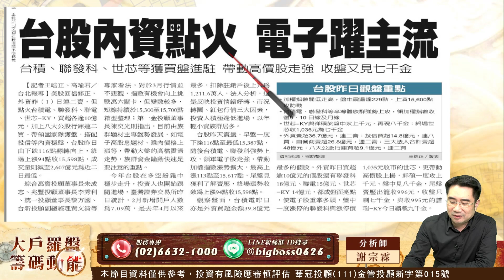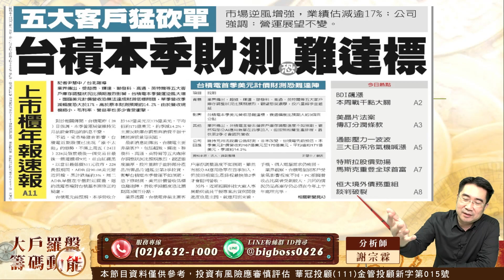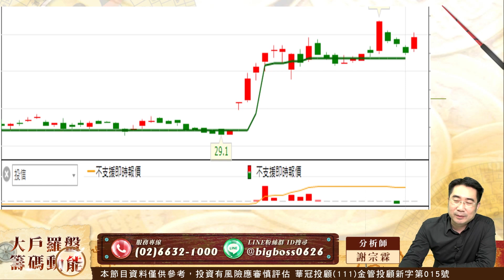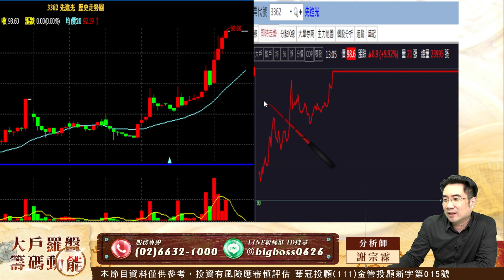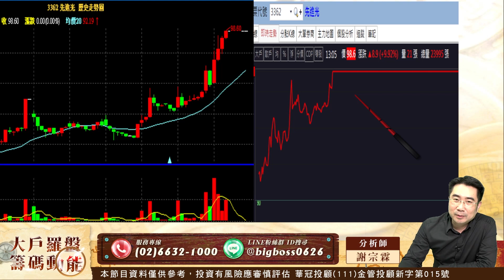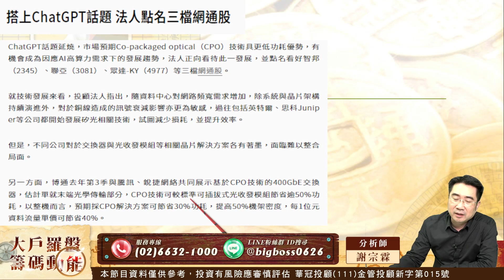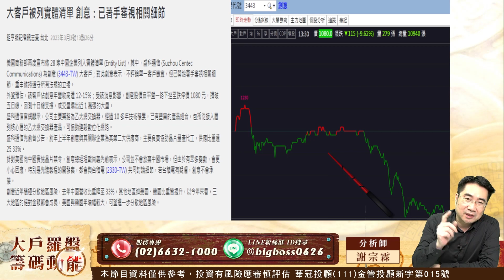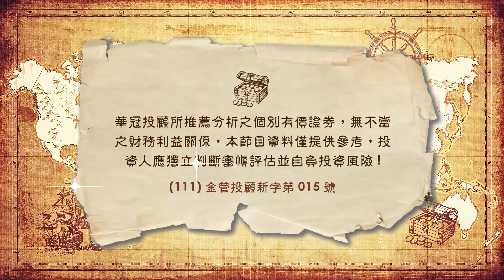內資控盤個股表現 作作價差賺賺漲停｜大戶羅盤籌碼動能 ｜謝宗霖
★2023最重要的賺錢計畫，就是成為我的學員賺到兔★